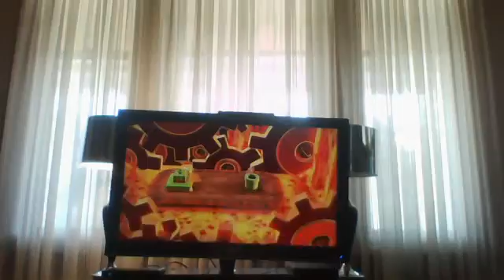Let's Play Super Mario 3D World Part 22